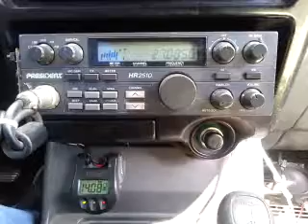03-05-2015 ModSqd 2kMS 247/OH